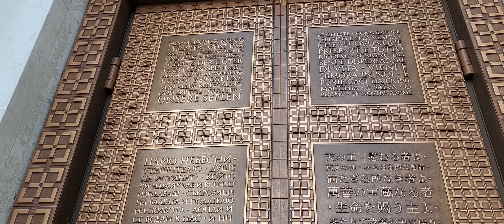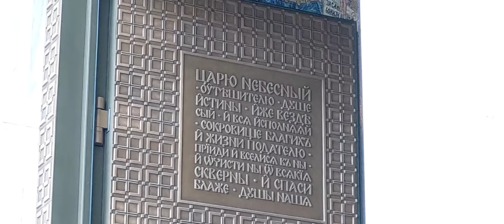TEMPLE OF SAINT SAVA BELGRADE CONTINUED WORK ON THE PLATEAU AND IN THE TEMPLE , NEW VIDEO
HRAM SVETOG SAVE NASTAVLJENI RADOVI NA PLATOU ISPRED HRAMA KAO I UNUTRASNJOSTI HRAMA